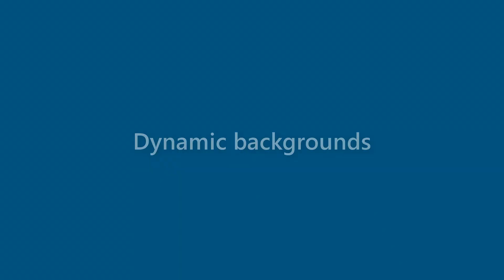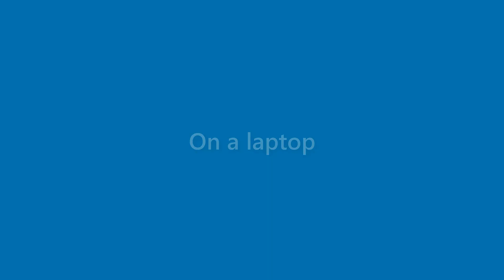Brent Goodman - appearance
Name Look - Brent Goodman - appearance. In this video we present "Brent Goodman" name look and feel in various scenarios.
This video will cover:
How does "Brent Goodman" look as a personal letterhead?
How does "Brent Goodman" look on a business card?
How does "Brent Goodman" look on a computer/laptop screen?
How does "Brent Goodman" look with different background colors?
How does "Brent Goodman" look with various fonts?